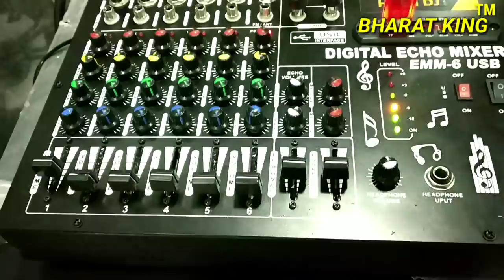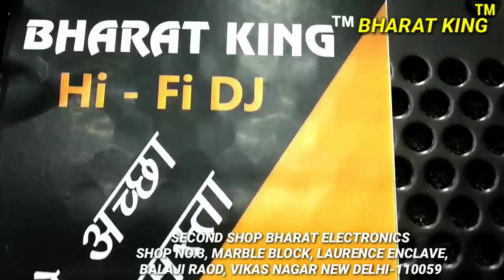BHARAT ELECTRONICS BEST,DJ SYSTEM | PUBG DJ | ONLY-131000,PUBG,DJ, WEDDING DJ,DJ MIXER,NO.9310585362